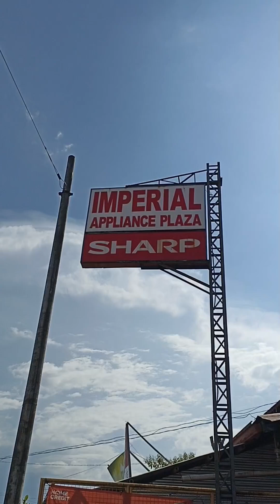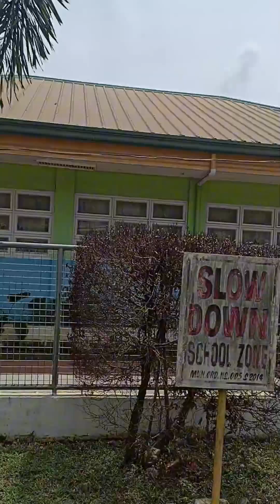"KUHAA ANG INSAKTO NGA SUKAT" Serye! IMPERIAL APPLIANCE PLAZA MAMBUSAO BRANCH @ Dao, Capiz